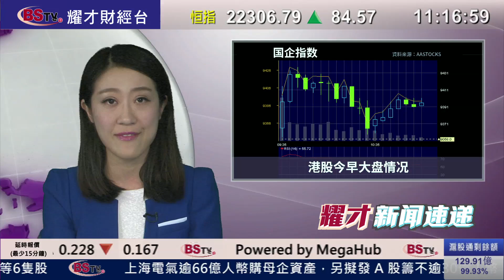youtube video #-b33k9IRqo8